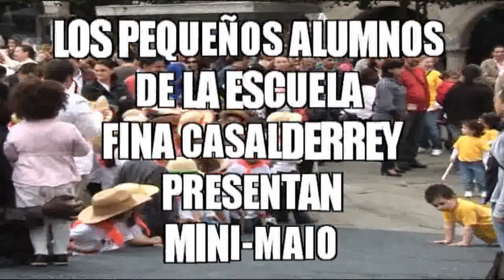FESTA DOS MAIOS PONTEVEDRA 2010 CEIP FINA CASALDERREY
Este año la FESTA DOS MAIOS DE PONTEVEDRA, desperto gran interes pues participaron en la misma alumnos de infantil, como estos pequeños del CEIP FINA CASALDERREY
Estos pequeños fueron ovacionados por el público y con los mismos tenemos asegurada la continuidad de esta tradición.